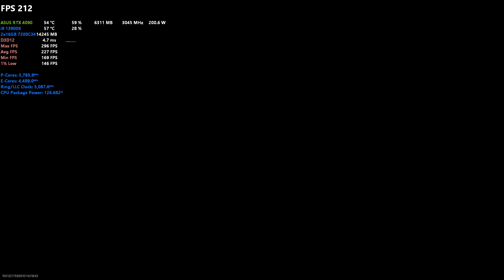RTX 4090 | Warzone 2.0 - Resurgence | 1440P Custom Low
Swapped out the MSI Gaming X Trio for the ASUS TUF, the coil whine on this thing is legendary whenever you play a game like R6 or Cyberpunk. Shame too because I wanted the 600W BIOS without any trickery.

AMD Build
Ryzen 9 7950X
ASUS TUF Gaming X670E-PLUS WiFi
TEAMGROUP T-Force Delta RGB DDR5 Ram 32GB Kit (2x16GB) 7200MHz
EVGA SuperNOVA 1300 GT
Corsair iCUE H150i Elite Capellix

Intel Build
Intel Core i9-13900K
MSI MPG Z790 Edge WiFi
ARCTIC Liquid Freezer II 280
Corsair RM1000X

GPUs:
MSI Gaming X Trio GeForce RTX 4090
MSI Gaming X Trio GeForce RTX 4080
MSI Ventus 3X RTX 3070 Ti
ASUS Dual NVIDIA GeForce RTX 3060

(Upgraded) Budget Box Main Components:
Intel Core i7-13700K
MSI MAG Z690 Tomahawk WiFi DDR4
G.Skill Trident Z RGB Series 32GB (2 x 16GB) DDR4 3200 CL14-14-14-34
DeepCool Liquid Cooler 240mm Castle
I chose this PSU rather than listing that no name that came with it - Corsair RM650x

Intel Core i7-12700KF 3.6GHz, GeForce RTX 3060 12GB, 16GB DDR4, 500GB NVMe PCIe SSD, 2TB HDD, WiFi & Win 11 Home

Older Parts on Channel:
(Sold/DDR4 B Die) Patriot Viper Steel DDR4 4400 (PVS416G440C9K)
(Sold) EVGA GeForce RTX 3090 Ti FTW3 Ultra Gaming
(Sold) ASRock RX 6800 XT Phantom Gaming
(Sold) Crucial 16GB DDR4 3200MT/s CL16
(Sold) Intel Core i7-12700KF